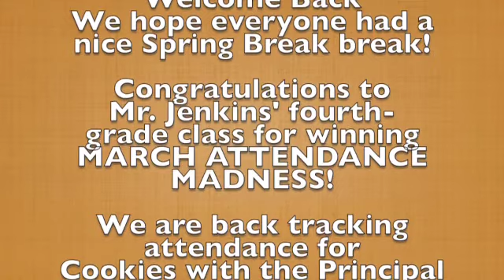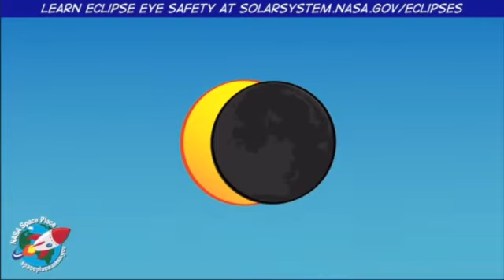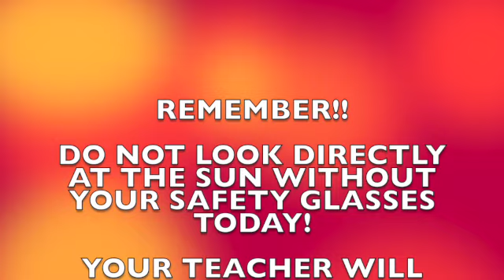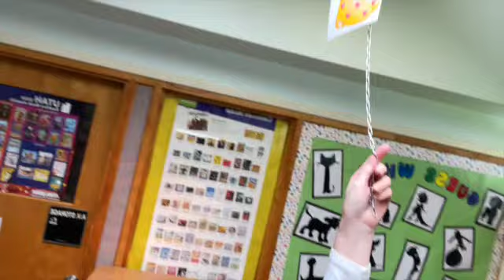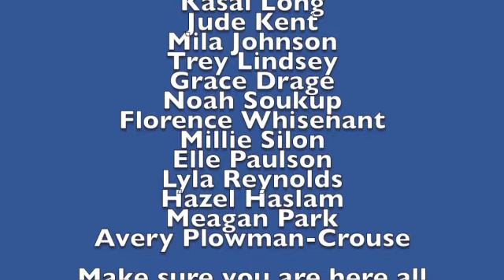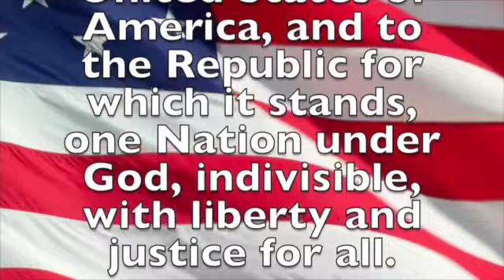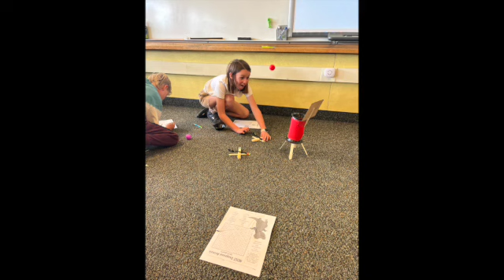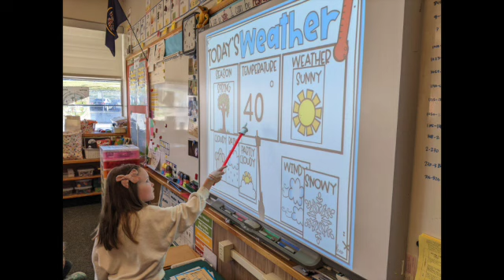Cottonwood Broadcasting System, Season 3 Episode 28, 4-8-24